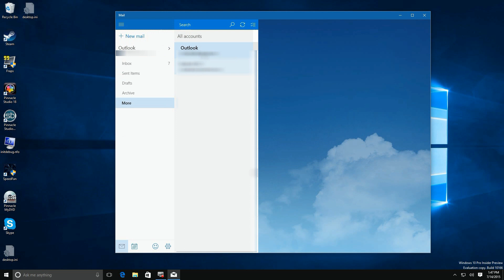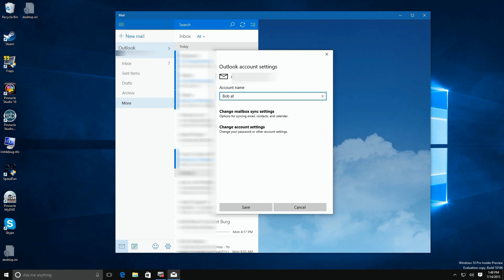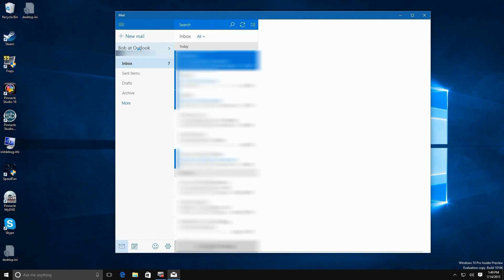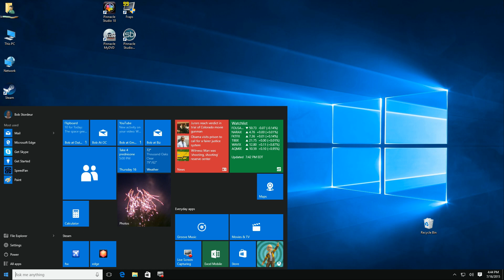Windows 10 Separate Tiles for Each Email Account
You can setup a separate tile for each account you have setup in Windows 10 mail.  That way the email tile will show the number of unread emails and the title of the last email to arrive.